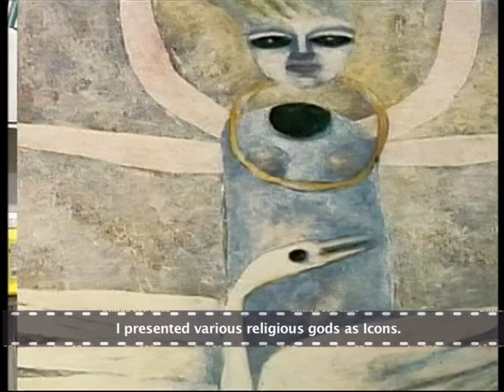PAINTER SHUVAPRASANNA INTERVIEW ON DOORDARSHAN PART 1 (1/2)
DETAILED INTERVIEW OF PAINTER SHUVAPRSANNA BHATTACHARYA ON DOORDARSHAN BY GOUTAM BHOWMIK PART 1(1/2) UPLOADED BY THE EYE WITHIN CLUB